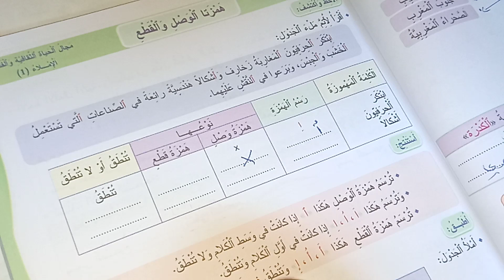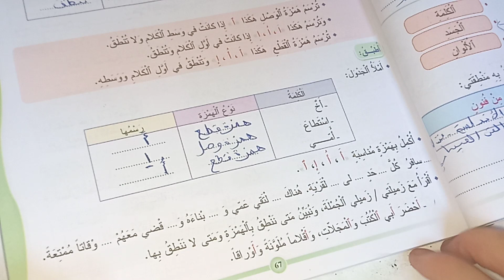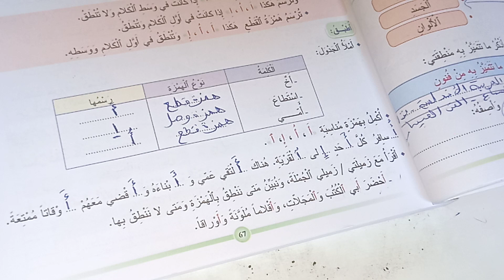همزتا الوصل و القطع المفيد في اللغة العربية المستوى الرابع صفحة:67